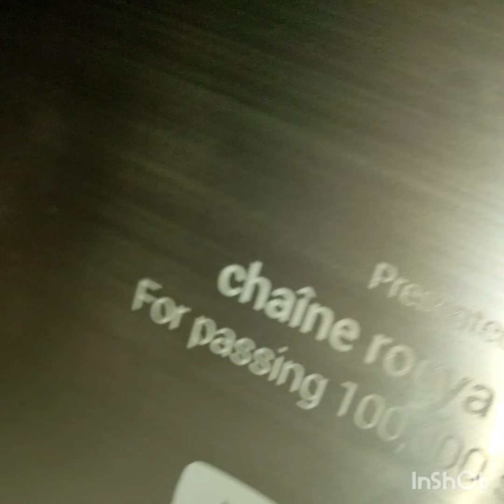آخر ماكاين فجلابة المغربية jllaba marocain 2023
قبل ماتشري جلابة اجي تشوفي اخر ماكاين في الموضة /jellba l3id

سوف اقدم لكم في هدا الفيديو اخر ما كاين ف الجلابة المغربية واحسن موديلات جلابة 2023 من احسن مايكون في عالم الموضة وجديد جلابة العيد وأخر ما كاين ف جلابة رمضان وسوف اشارك معكم ايضا موديلات جلابة مخزنية وجديد جلابة العيد وسوف اشارك معكم ايضا تشكيلة رهيبة من جلابة راندة 2022 وأحسن موديلات راندة 2023 وسوف اعطيكم طريقة تعليم راندة خفيفة 2022 وجديد جلابة راندة  وفي هدا الفيديو سوف تشاهدون معي جديد جلابة بالعقيق 2022 وتشكيلة رهيبة من جلابة مغربية وسوف تشاهدون أيضا جديد jellaba 2023 واحسن مايكون في djellaba 2021 اتمنى هده التشكيلة ان تنال اعجابكم زادت تعجبكم الفيديو لا تبخلوا علينا ب علامة لايك والاشتراك في القناة لكي يصلكم كل ما هو جديد في عالم الموضة ،

كل الحب والتقدير رؤيا ❤️

جلابة العيد
جلابة مغربية
جديد جلابة العيد

 • جديد قفطان 2022 ت...